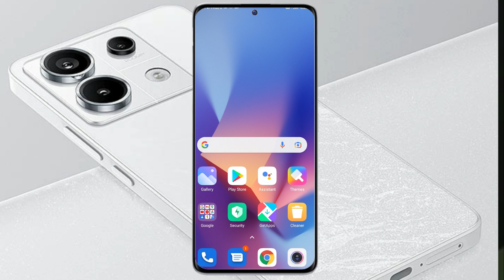Redmi Note 13 Pro 5G: How to Create Dual Apps | Redmi Note 13 Pro me Dual Whatsapp Kaise Banaye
Redmi note 13 pro dual apps create kaise kare/dual app setting in redmi note 13 pro

redmi note 13 pro dual app
dual apps,dual app enable in redmi note 13 pro
dual app setting in redmi note 13 pro
how to use dual app in redmi note 13 pro
how to enable dual app in redmi note 13 pro
redmi note 13 pro 5g how to create dual apps
redmi note 13 pro me dual whatsapp kaise banaye
redmi note 13 pro dual apps not working
redmi note 13 pro app clone settings
how to doul app in redmi note 13 pro
redmi 13 pro 5g dual app settings
how to create dual apps in redmi